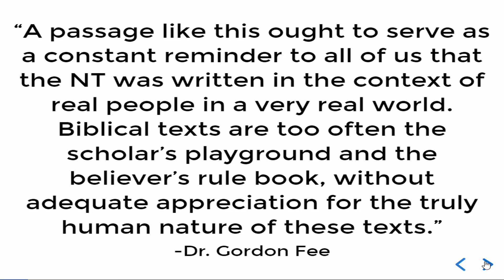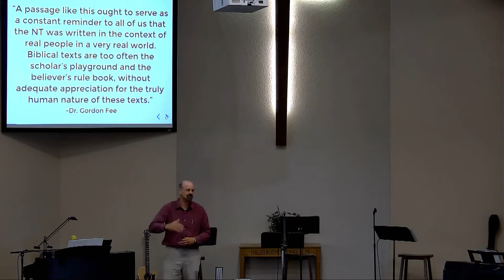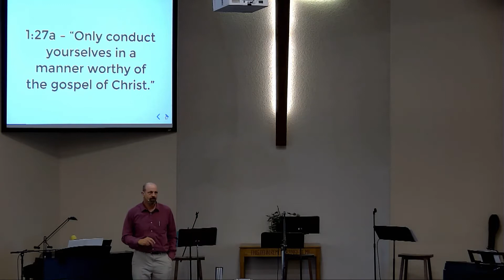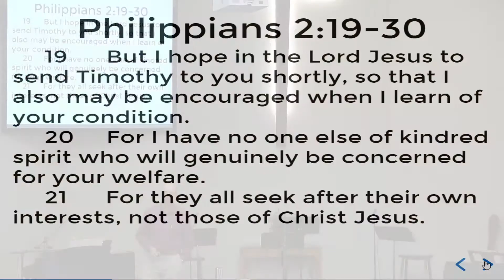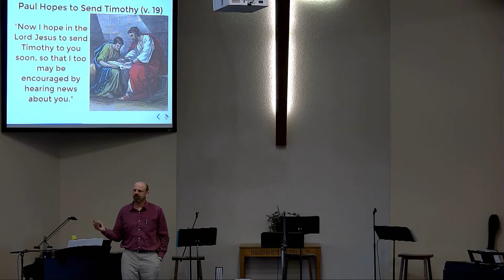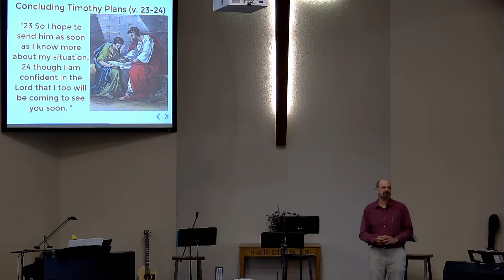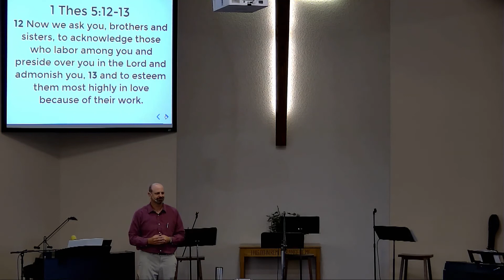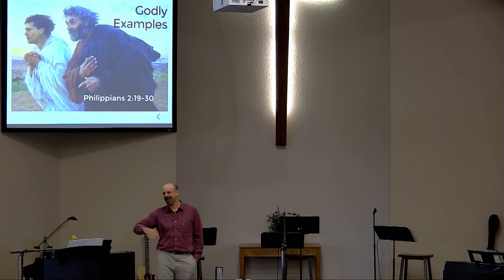Sunday Morning - 2021-06-20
Philippians 2:19-30 - "Godly Examples"